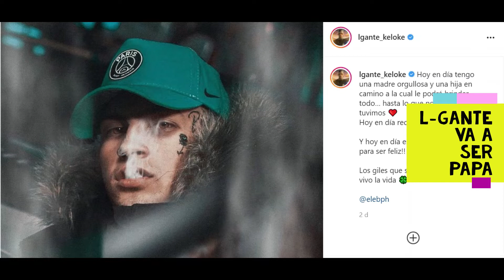L-Gante anunció que será papá: cómo se llamará su hija y cuándo nacerá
El músico de 21 años confirmó la llegada de su primera hija junto a su novia Tamara